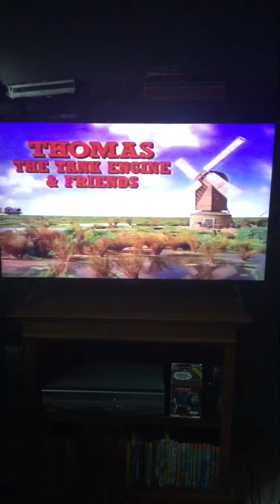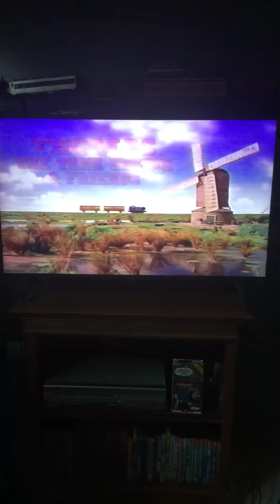Thomas the tank Thomas Christmas party 1994 QFE VHS opening